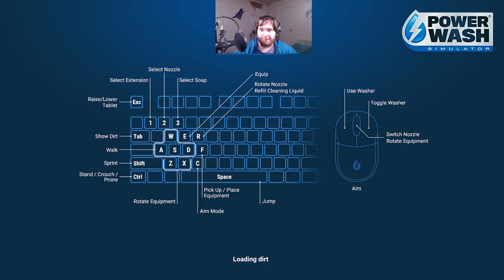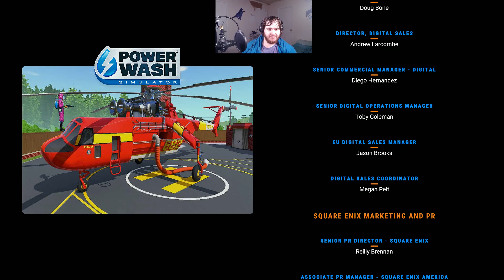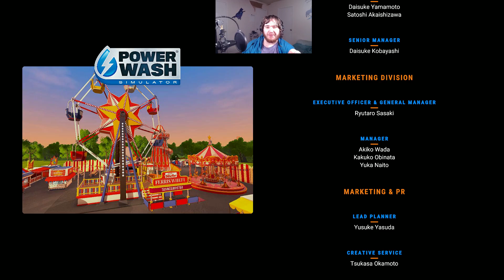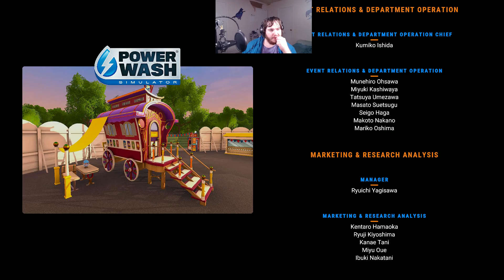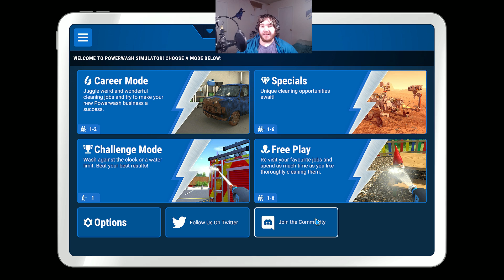PowerWash Simulator Ep 53 Cleaning the Lost City Palace 5/5 and Completed Game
Welcome back my fellow's wolves to another episode of powerwash simulator and in this episode this is the last part of cleaning the lost city palace and this is also the last mission and playthrough before we moved on to our next playthrough, we manage to cleaned the entire palace and a gem appear at the very end of the mission and we watch not only the cutscene but also the ending of the game, anyway I hope you wolves are enjoying this series of powerwash simulator and I'll see you wolves in the next playthrough